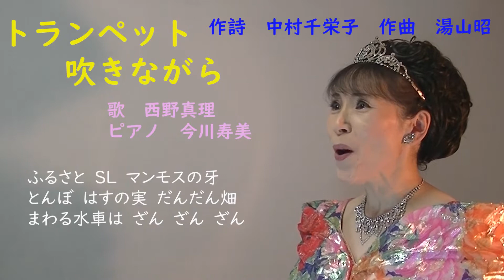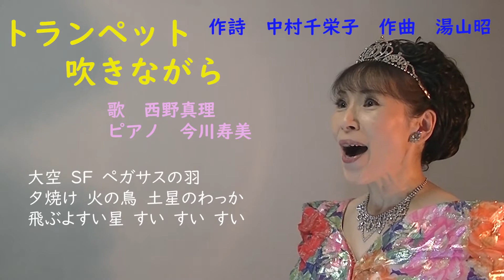「トランペット吹きながら」‹エッセイ：太陽の塔›作詩 中村千栄子 作曲 湯山昭 歌 西野真理（バリトン系ソプラノ） ピアノ 今川寿美（リモート）2021.9.18 ※姉妹チャンネル「日本歌曲の窓」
‹エッセイ：太陽の塔›
トランペット吹きながら
作詩　中村千栄子　作曲　湯山昭
歌　西野真理
ピアノ　今川寿美（リモート）

私の家の玄関には「太陽の塔」のミニチュアが飾ってあります。
毎朝見て「変だなあ」と思います。
この「変」というのは、この場合最高の褒め言葉です。
「太陽の塔」が作られてもう50年以上経つのに今も「変だ」と感じさせるこのオリジナリティーと迫力。
今日の「トランペット吹きながら」の詩に同じような感覚を覚えます。
詩人の中村千栄子さん（1932年4月25日 - 1997年9月22日）はただ者じゃないですね。（子供の頃好きだった「ツッピンとびうお」の作詩も中村千栄子さんだと、いま知りました）
この曲は1972年6月-7月、NHKの『みんなのうた』で紹介され、昭和47年度（1972年度）の「NHK全国学校音楽コンクール」の小学校課題曲に。太陽の塔と同じような年代なんですね。
もっと歌ってほしいな。
作曲の湯山昭さんといえば「お菓子のベルトコンベアー」って曲集を弾いたことがありますが、それにも通じるなんだかワクワクする曲に仕上げられています。でも湯山昭といえば、私の中では「山のワルツ」の作曲者。（別のエッセイにも書きましたが♪～ロンリムリムです）ご存命でご活躍です。

ピアノを弾いてくださった寿美さんにはさんざん注文をつけ、何度もとりなおしていただきました。この場をお借りして改めてお礼申し上げます。